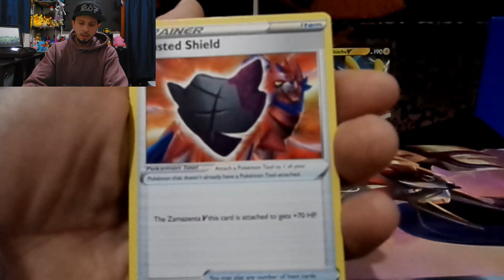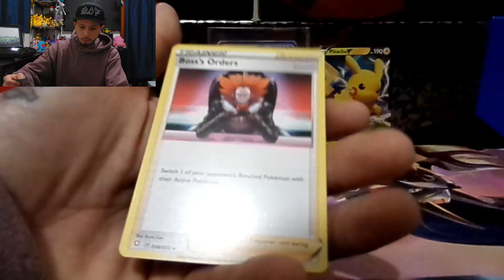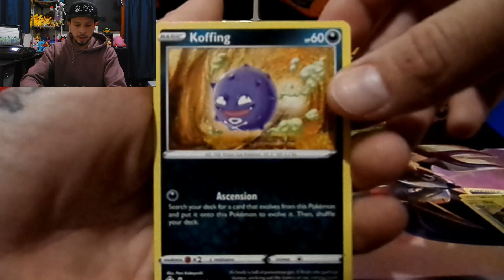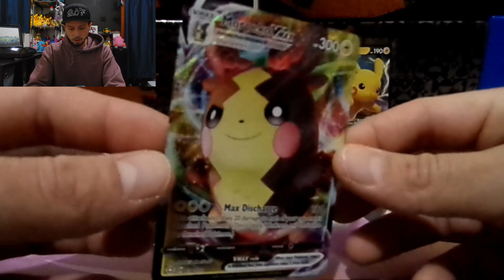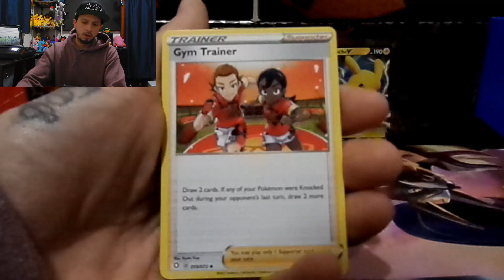What Can We Pull From This Shining Fates Pikachu Box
In this episode Dirt-E The Dad rips into a Shining fates Pikachu V box. Going shiny pokemon hunting, looking to pull the Vmax Fire lizard. Will this box hold some heat? Stick around to find out!